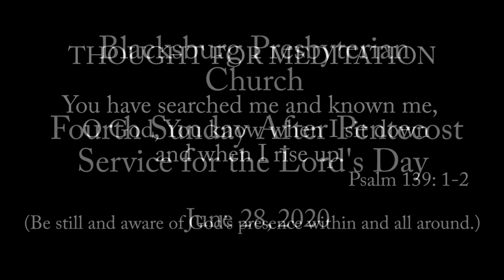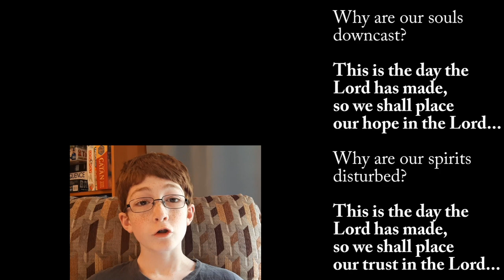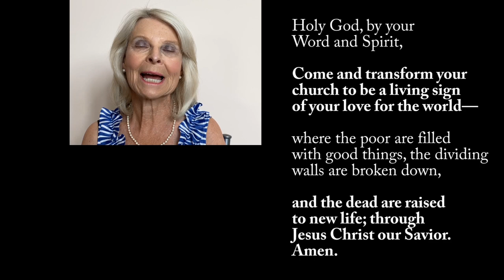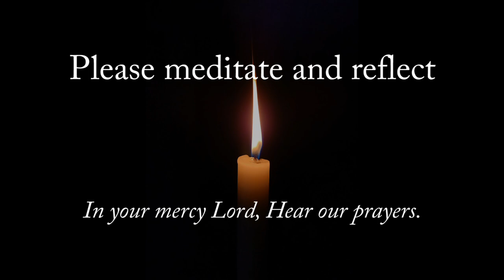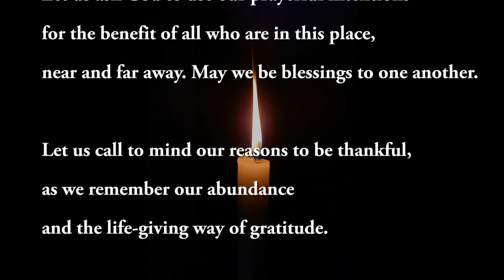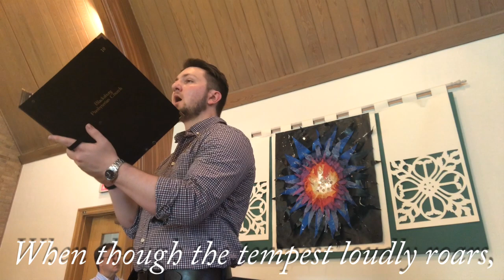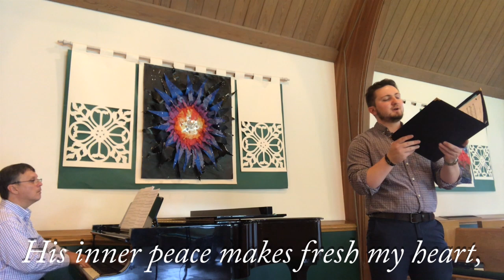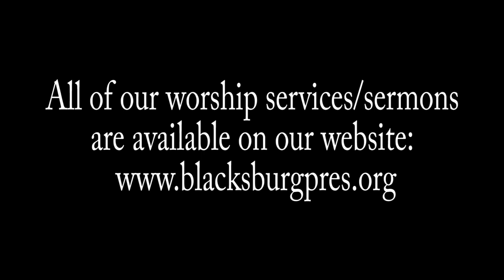Worship at BPC June 28, 2020